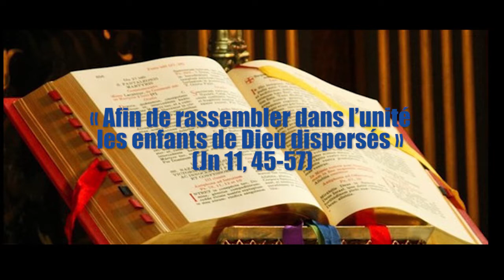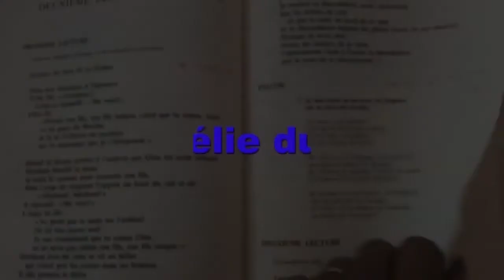Homélie du jour, Samedi 09 Avril , 5ème Semaine de Carême —